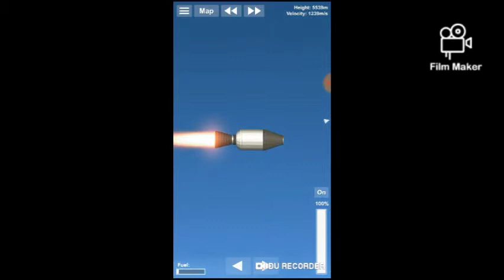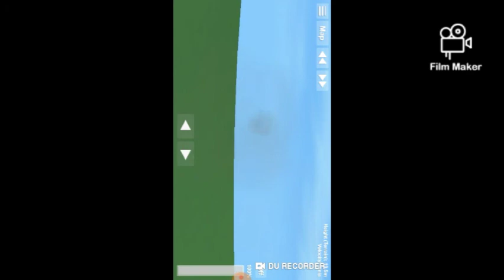North Koreans would be like....